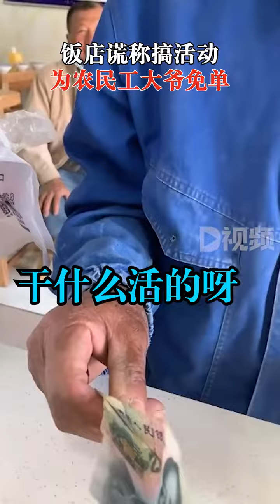4月16日，山东聊城，饭店谎称搞活动为农民工大爷免单：小小的善举，没啥高唐县来一碗老豆腐店